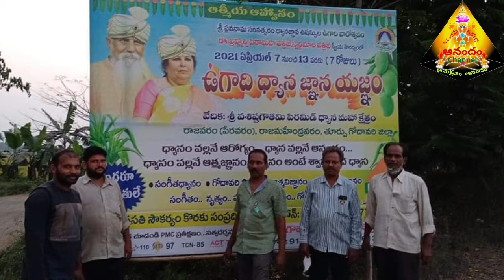AnandamChannel|"ఇంద్రియానుభవాలు", "ఆకర్షణ",- "కనిపించేరూపాలు"| "వశిష్ఠగౌతమి", "పేరవరం "| 08.04.2021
పితమహా బ్రహ్మర్షి సుభాష్ పత్రీజీ గారు ప్రతిరోజు చదువుతున్న ఇంగ్లీష్ పుస్తకం (Thinking & Destiny ,
written by Har world W.Percival )నుండి కొన్ని రచనలు స్వయంగా రాస్తారు, ఆ రచనలను తెలుగులోనికి అనువాదం వైజాగ్ అనురాధ మేడమ్ గారు చేస్తారు.
గురూజీ సందేశాలు పండిత, పామురులకు,సైతం ప్రతిరోజు చేరాలని మరియు శాశ్వతంగా ఉండాలని ,అందరూ విని ఆనందంగా జీవించాలని.
మన "Anandam Channel " చేస్తున్న చిరు ప్రయత్నము ను,ఆదరిస్త్రాని ,ఆశిస్తున్నాము.

*ఆనందంగా జీవిస్తూ పరమానంద స్థితిని పొందటమే  లక్ష్యంగా జీవితం కొనసాగించాలని అర్థం అయ్యింది.  ఆనందంగా జీవించడాటానికి ఆస్తులు, పాస్తులు, ఆడంబరాలు అవసరం లేవు.  నువ్వు ఏం చేయాలని వచ్చావో, ఎలా ఉండాలనుకొని వచ్చావో అలా చేయగలిగితే , అలా ఉండగలిగితే జీవితం సార్థకం అయినట్లే .  అలా కావాలంటే అంతరాత్మ ఆదేశాన్ని వినగలగాలి .  ఆచరించగలగాలి.   అప్పుడే జీవితం ఆనందమయం అవుతుంది, సఫలీకృతం అవుతుంది.